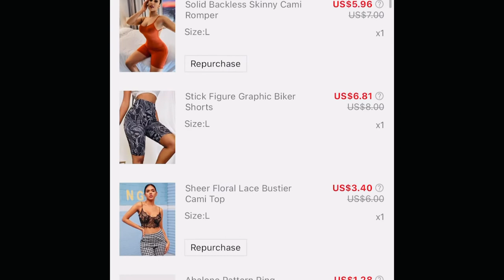HUGE PLUS SIZE SHEIN HAUL!!!! 2021 Vacation ready!!!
I HOPE U ENJOY THE HAUL
intro: Whitney Brock / Drive in movie

where are you from? New haven
What’s my favorite color? Brown and purple